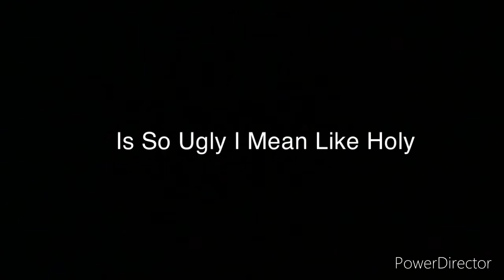Reasons Why Everyone Hates Christian Vachon